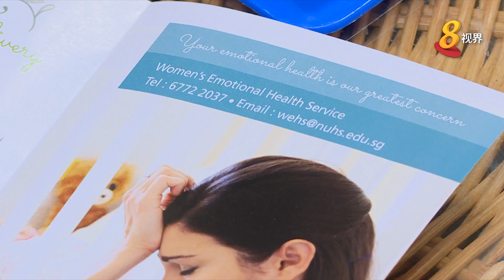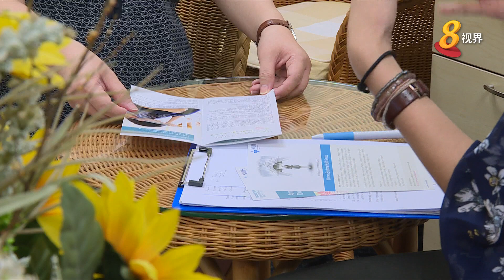每五名孕妇中 一人可能患产前忧郁症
竹脚妇幼医院调查发现，本地每五名孕妇当中，就有一人可能患上产前忧郁症。医生表示，如果没有及时治疗，孩子的智力可能受到影响。国大医院下来就计划追踪患上产前忧郁症的低收入妇女，观察她们的孩子出生后的发展，必要时及早介入提供援助。